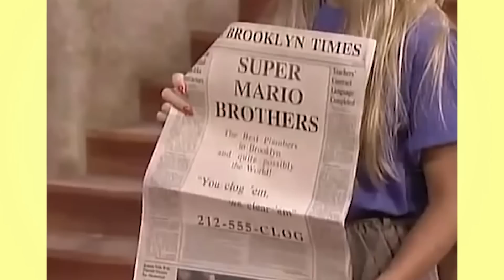The Super Mario Bros. Super Show Was Super WEIRD!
The Super Mario Bros. Super Show is the perfect example of why nostalgia works so well, because on every level, The Super Mario Bros. Super Show isn't anything you would consider amazing, but it is filled with that late 1980's charm that made stuff like this so special, memorable and memeable. Today, in honor of the new Super Mario Bros. Movie hitting theaters, I thought it would be fun to look back on this Super Mario Live Action and Animated show.

Written By: Jordan Fringe
Edited By: Jordan Fringe & David Strickland
Channel Art By: Jerry Meehan